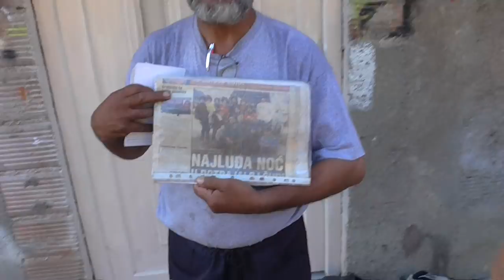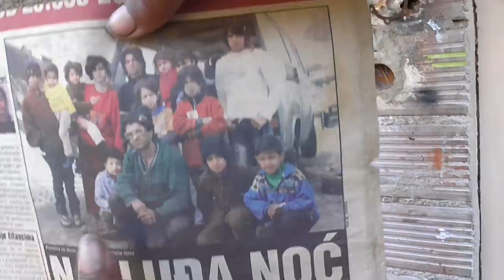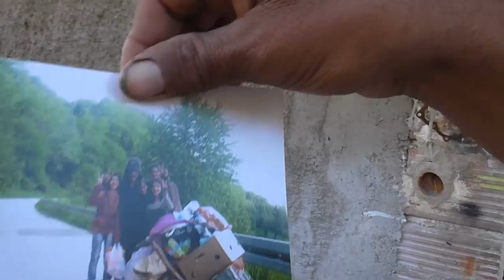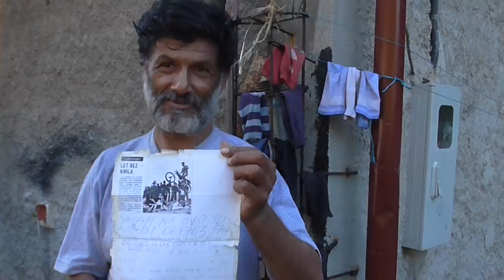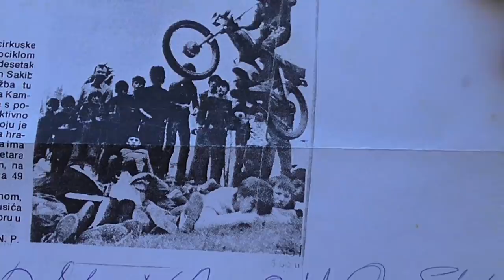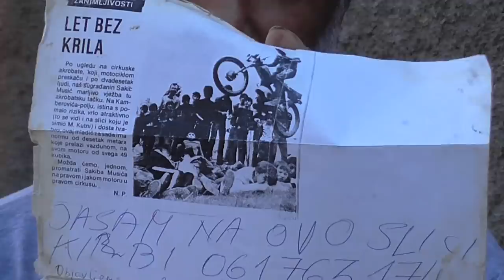ZIVOT SA OSMJEHOM (live with a smile)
Jedan film o jednom malom ali uistinu covjeku jakom kao stijena harizmatican uporan snalazljiv a pored svega veoma prijatan i snalazljiv Sakib Music Kirbi legenda zenice  covjek kaskader glumac mehanicar vodonistalarer itd itd ustvari pogledaj te film i uzivajte